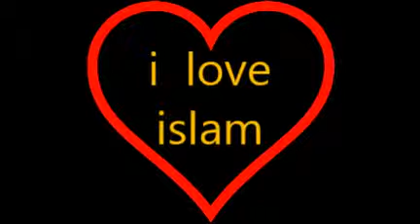Texas christiano sacerdote all'Islam con la moglie e il padre